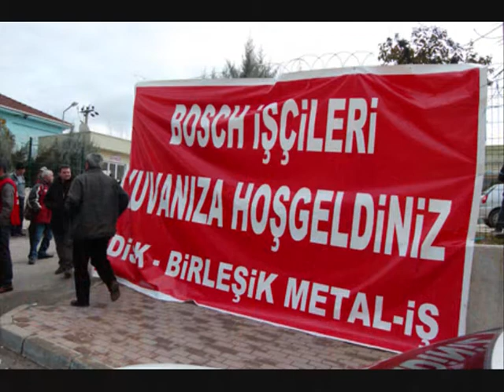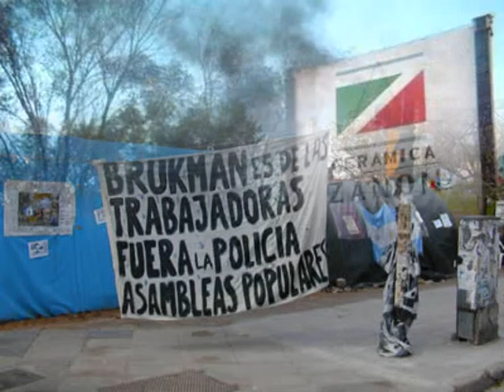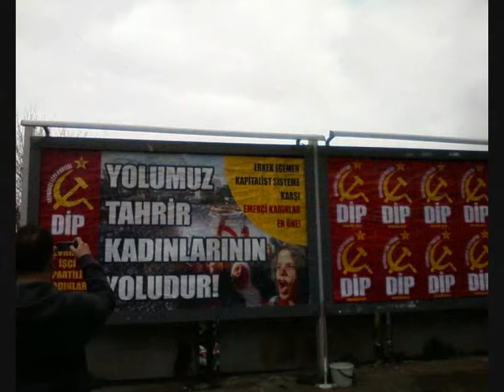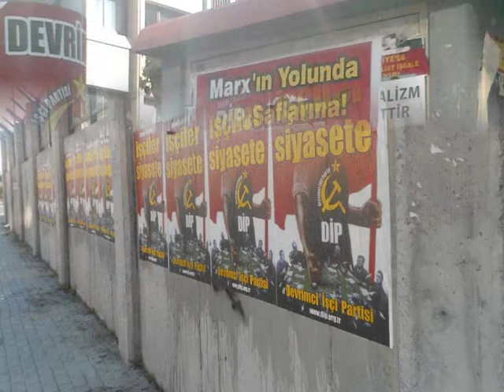İşçiler siyasete, partiye, devrime!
Devrimci İşçi Partisi saflarında Haydi 1 Mayıs'a!